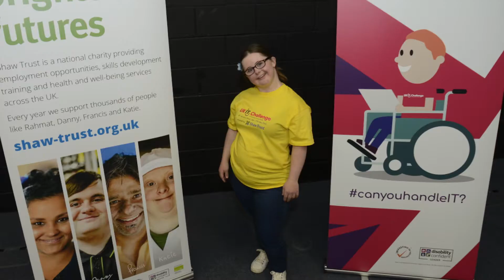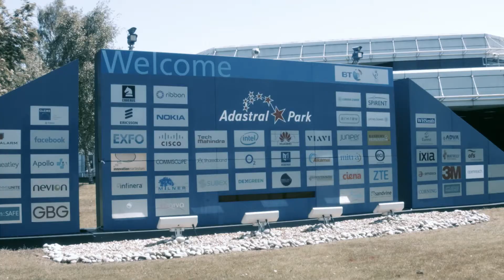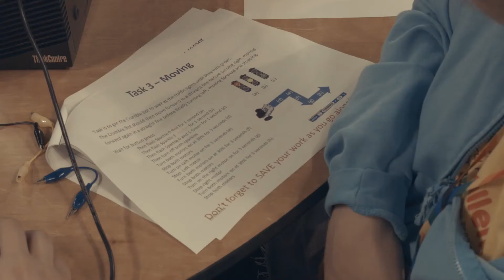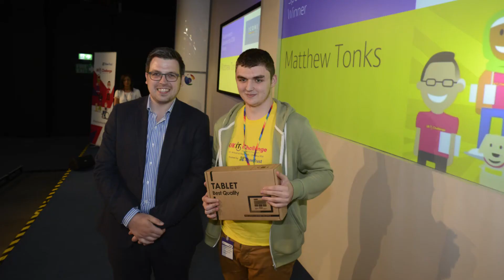UK IT Challenge, Ipswich 16-17 May 2018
The UK IT Challenge was a 2 day event, hosted by Shaw Trust, supported by BT where teams of disabled young people from all across the United Kingdom came together to compete on a variety of IT challenges to test ability, creativity and skill, using different computer programmes.

4 of the best performers have been chosen to represent the UK at the Global IT Challenge in New Delhi in November 2018.